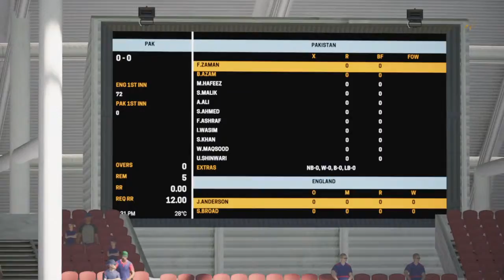Five5 World League 2019 Round 1 England VS Pakistan Ashes Cricket